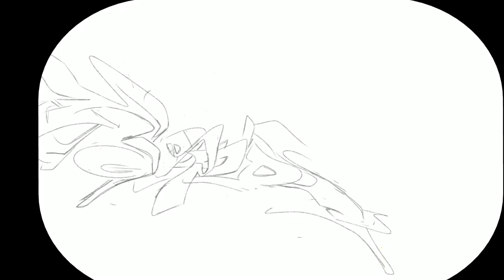Procreate graffiti geros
Graffiti on procreate